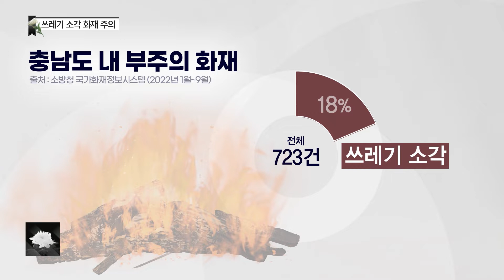작은 불씨, 큰 화재로…쓰레기 소각 주의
올해 충남에서 발생한 부주의 화재 중 쓰레기 소각으로 인한 화재가 2번째로 많은 것으로 나타났습니다. 가을철 쓰레기 소각으로 인한 화재의 위험성과 예방법을 알아봤습니다.